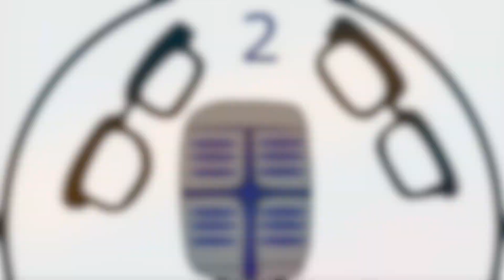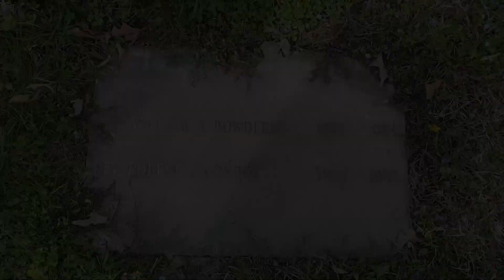2G episode103 The Exorcist Nerdery Murdery Crossover Promo HD 1080p